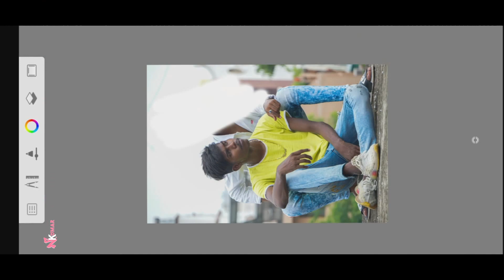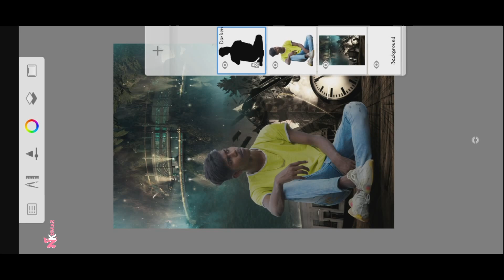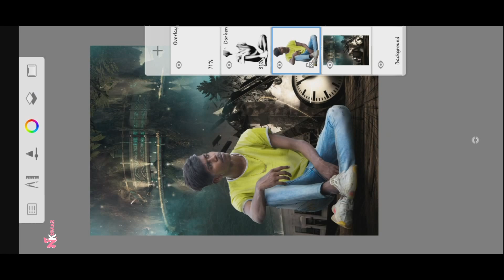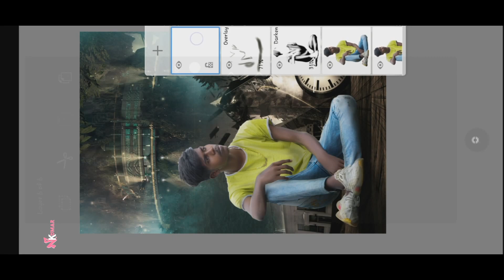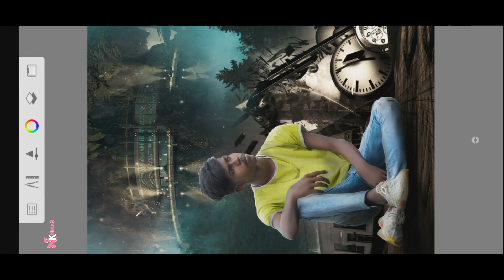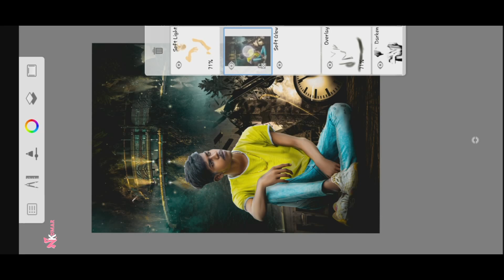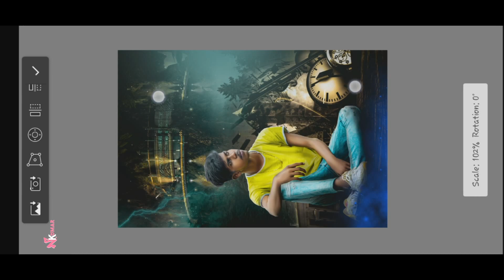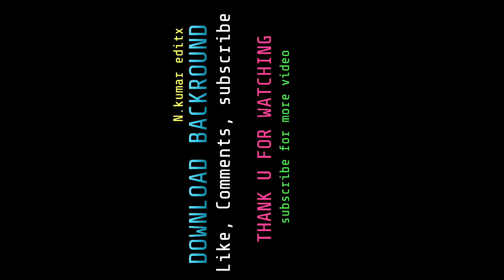New sketchbook photo editing | Sony jackson new backround editing | Kumar editx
In this tutorial I edit TIME TRAVEL  new backround editing on Autodesk sketchbook android software and edit like a pro photo editor and editing like a Photoshop.

Image Download from:- google- Unknown
And edit on Autodesk sketchbook

1 like 1 ❤
10 like 10 ❤

1️⃣RAR FILE:-

2️⃣ZIP FILE:-

🥰if u any problem and comments ⚠️🆗️

thank u all my friends

N.kumar editx
N.kumar editx picsart editing
Sunset photo editing
Metro backround
Backround Download
Editing on Autodesk sketchbook
Backround like a
N.kumar like backround
Power phot edit
Super power photo editing
Editing like a pro
Edit like a Photoshop on android
N.kumar editing
Kumar editx
new trick